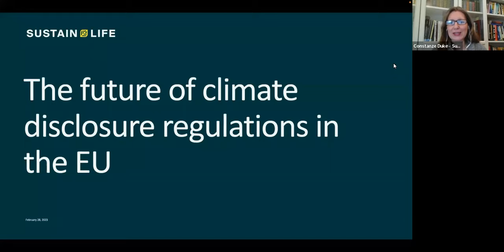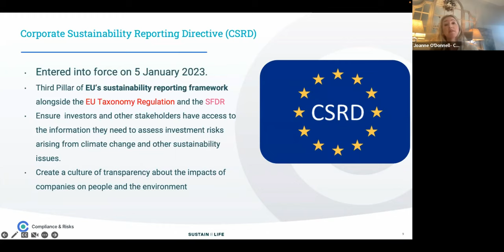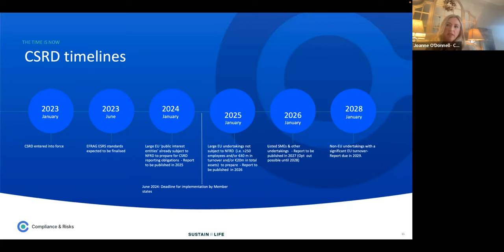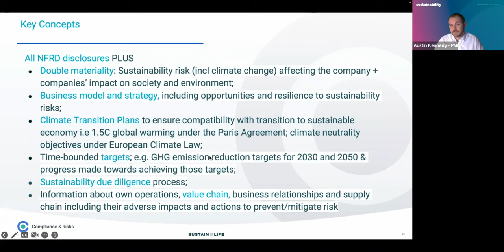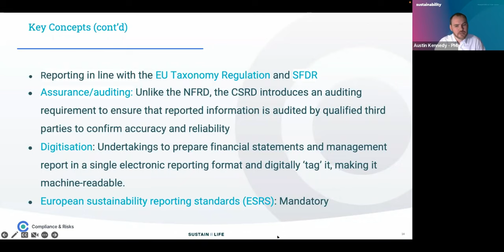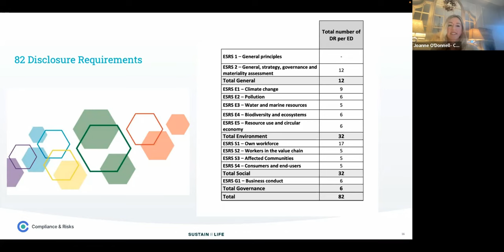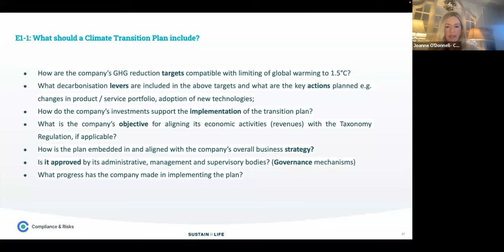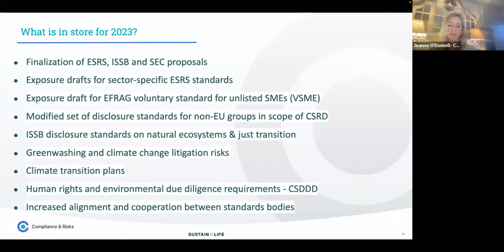The future of climate regulations in the EU | Webinar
In 2022 we witnessed an incredible proliferation of regulation in the climate and ESG space. The EU leads the global landscape—it adopted a series of laws to support its ambitious goal of becoming the first climate neutral continent by 2050. That precedent has set the bar for legislative infrastructure to further adhere to the 1.5°C warming threshold. Where the U.S. SEC struggled to pass its federal climate disclosure law in 2022, the EU has established a rigorous and complex regulatory system pushing companies towards sustainable operations with clear and consistent reporting.

In this session, we’ll
Provide an overview of the adopted EU Taxonomy and associated CSRD, NFRD, and SFDR regulations
Explore what this means for European businesses, U.S. companies with European operations.
Touch on the impact of the future of climate regulation across the globe.
Discuss the challenges that face the EU and its corporate stakeholders and the path ahead towards progress.
Panelists
Moderator: Alyssa Rade, Chief Sustainability Officer at Sustain.Life

Alyssa Rade is the chief sustainability officer at Sustain.Life where she leads the company’s strategy for product content, guiding users on their decarbonization and ESG journeys. Her 10+ years of corporate sustainability experience guides the program recommendations, carbon management and ESG disclosures featured in Sustain.Life’s software. Prior to joining Sustain.Life, Alyssa directed the ESG program at Vornado Realty Trust, where she managed sustainable operations and development for over 30 million sf of class A commercial space. Alyssa is accredited as a LEED and WELL AP and holds a MPA in Environmental Science and Policy from Columbia University and a BA in Environmental Studies from Washington University in St. Louis.

Panelist: Joanne O’Donnell, Head of Global Regulatory Compliance Team, Compliance & Risks

With 20 years post-qualification experience, Joanne heads up the Global Regulatory Compliance team at Compliance and Risks. She has extensive national and international legal experience in private practice, in-house and industry and has been with Compliance and Risks for 12 years. She helps support its clients with their global legal compliance challenges with a particular interest and focus on Sustainability, ESG, Climate Change and Human Trafficking, Slavery/Forced Labour and Business and Human Rights.

Joanne has a Bachelor of Arts (Legal and French) and a Bachelor of Law (LLB) from the National University of Ireland, Galway, Ireland and a Masters in International law (LLM) from the Graduate Institute of International and Development Studies, Geneva, Switzerland. She also has a Masters Degree in French from the University of Limerick, Ireland and is a fluent French speaker. She recently completed a Masters course in Business and Human Rights at the University of Bergen, Norway. She qualified as a Solicitor with the Law Society of Ireland in 2003.

Panelist: Austin Kennedy, Manager of Sustainability Reporting & ESG Performance for Philip Morris

Austin Kennedy is Manager of Sustainability Reporting & ESG Performance for Philip Morris International (PMI) based in Lausanne, Switzerland. As a manager on PMI’s sustainability team, which sits within the company’s finance organization, Austin brings his expertise in corporate sustainability disclosures and integrated reporting. As PMI progresses toward delivering a smoke-free future, Austin continues to play a key role in the publication of the company’s annual Integrated Report, responses to investor requests, and preparation for regulatory developments in non-financial reporting.

Prior to joining PMI, Austin was a manager for the World Business Council for Sustainable Development (WBCSD), where he served as a lead analyst and author for the annual Reporting Matters publication from 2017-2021. Throughout his tenure, he conducted over 400 personalized feedback sessions with member companies including C-suite and Board level discussions, coordinated 900 reviews across 16 analysts, updated corporate criteria, produced personalized and confidential feedback dashboards for all WBCSD members in scope each year, and produced ten reports in partnership with London-based Radley Yeldar.

Austin’s previous research has focused on corporate sustainability disclosure requirements and trends including GRI, Integrated Reporting, SASB and SDGs, the integration of sustainability into enterprise risk management systems, and the benefits of external assurance on corporate sustainability reporting.